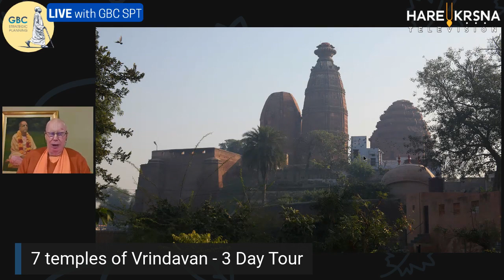7 храмов Вриндавана, часть 1 Трехдневная он-лайн парикрама 2020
Трехдневная он-лайн парикрама на Карттику 2020 вместе с Его Святейшеством Бхакти Чатанья Свами Махараджем. Уникальная возможность увидеть и услышать о самый главных храмах Вриндавана.